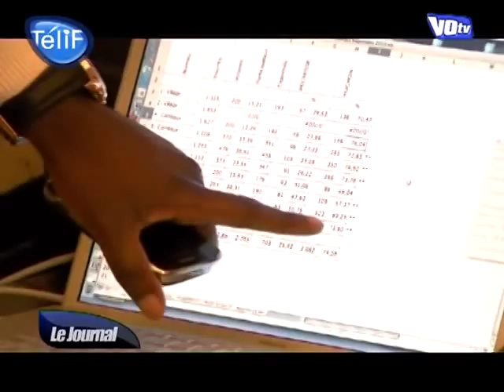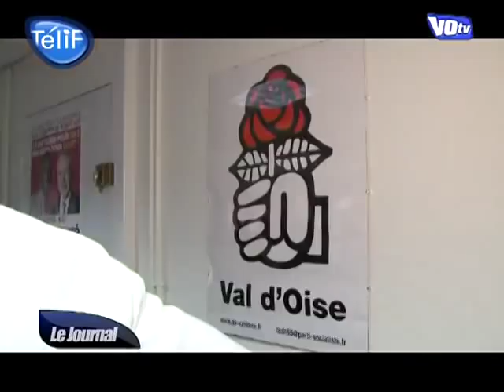Ali Soumaré porté en triomphe à Villiers-le-Bel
Ali Soumaré a suivi le dépouillement avant de retrouver les conseillers généraux du Val d'Oise à la fédération du PS. (DROITS RESERVES . Pour toute exploitation sur TV, web, mobile, aller